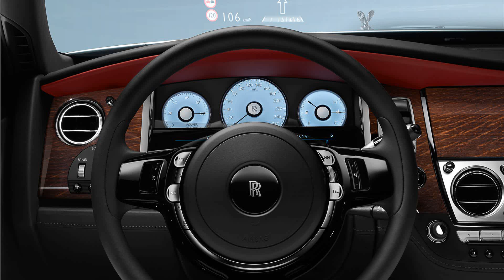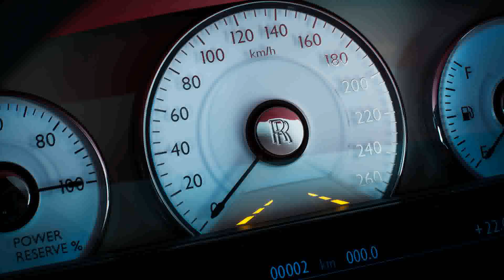2015 model rolls royce ghost v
2015 model rolls royce ghost v
2015 model rolls royce ghost v
2015 model rolls royce ghost van
rolls royce ghost coupe price
rolls royce ghost test
rolls royce ghost coupe erlkönig
rolls royce ghost configurator
2015 model rolls royce ghost video
rolls royce ghost gebraucht
2015 model rolls royce ghost vorsteiner
2015 model rolls royce ghost vs chrysler
2015 model rolls royce ghost vancouver
rolls royce ghost kaufen
2015 model rolls royce ghost videos
2015 model rolls-royce ghost v-specification
rolls royce ghost v spec
rolls royce ghost preis
2015 model rolls royce ghost v spec
2015 model rolls royce ghost vs phantom
2015 model rolls royce ghost vs bentley